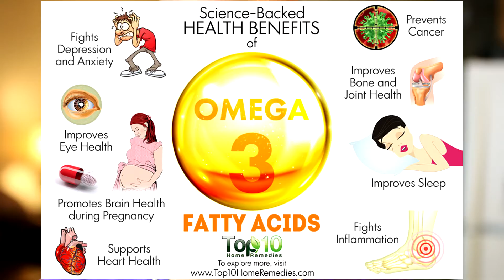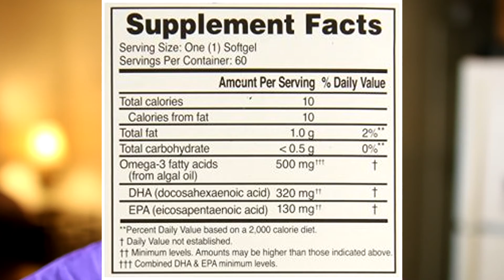Algae based omega 3s